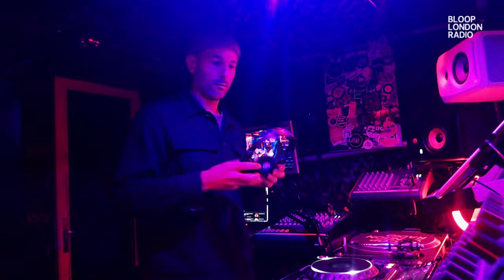Looking for life w/ Retza - 12.05.23